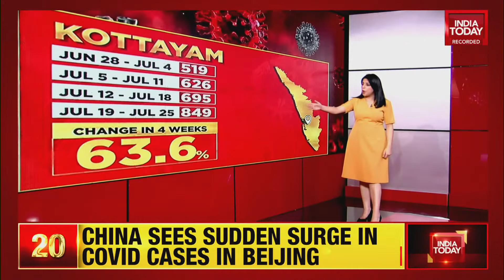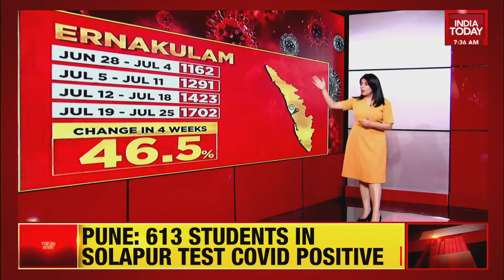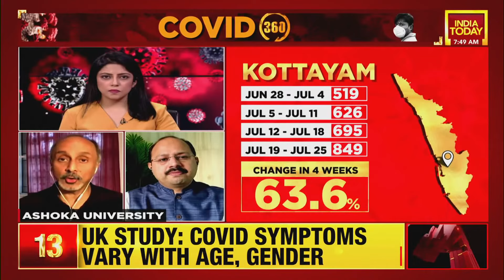Kerala's Covid Model Crumbles, Centre Ask State To Ramp Up Vaccination| Covid 360 With Sneha Mordani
Apart from infecting and killing people, the deadly covid-19 also has the power to polarise and generate a political debate. Is this politics a campaign against the failure of the Kerala model?